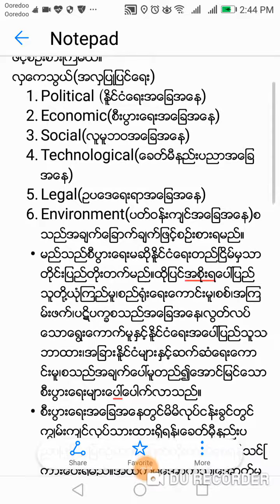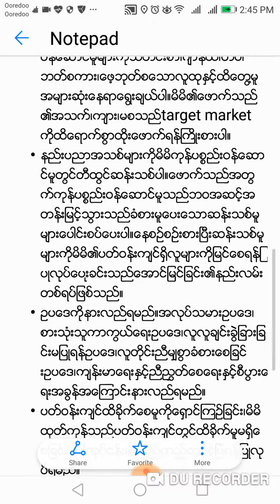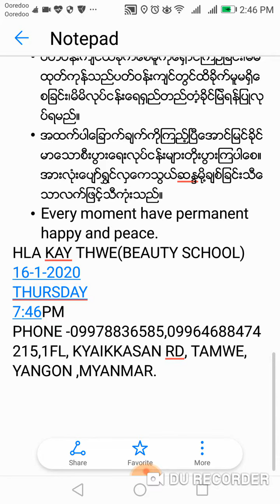​ေအာင္​ျမင္​​ေသာစီးပြား​ေရးျဖစ္​ရန္​အခ်က္​​​ေျခာက္​ခ်က္​ျဖင္​့စဥ္​းစားၾကမယ္​။ လွ​ေကသြယ္​(အလွျပဳျပင္​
​ေအာင္​ျမင္​​ေသာစီးပြား​ေရးျဖစ္​ရန္​အခ်က္​​​ေျခာက္​ခ်က္​ျဖင္​့စဥ္​းစားၾကမယ္​။
လွ​ေကသြယ္​(အလွျပဳျပင္​​ေရး)
Political (ႏူိင္​ငံ​ေရးအ​ေျခအ​ေန)
Economic(စီးပြား​ေရးအ​ေျခအ​ေန)
Social(လူမူဘဝအ​ေျခအ​ေန)
Technological(​ေခတ္​မီနည္​းပညာအ​ေျခအ​ေန)
Legal(ဥပ​ေဒ​ေရးရာအ​ေျခအ​ေန)
Environment(ပတ္​ဝန္​းက်င္​အ​ေျခအ​ေန)စသည္​အခ်က္​​ေျခာက္​ခ်က္​ျဖင္​့စဥ္​းစားရမည္​။
မည္​သည္​စီပြား​ေရးမဆိုႏူိင္​ငံ​ေရးတည္​ၿငိမ္​မွသာတိုင္​းျပည္​တိုးတက္​မည္​။ထိုျပင္​အစိုးရ​ေပၚျပည္​သူတို႔ယုံၾကည္​မူ၊စည္​႐ုံး​ေရး​ေကာင္​းမူ၊စစ္​၊အၾကမ္​းဖက္​၊ပဋိပကၡစသည္​အ​ေျခအ​ေန၊လြတ္​လပ္​​ေသာ​ေရြး​ေကာက္​မူႏွင္​့ႏူိင္​ငံ​ေရးအ​ေပၚျပည္​သူသ​ေဘာထား၊အျခားႏူိင္​ငံမ်ားႏွင္​့ဆက္​ဆံ​ေရး​ေကာင္​းမူ၊စသည္​အခ်က္​​ေပၚမူတည္​၍​ေအာင္​ျမင္​​ေသာစီးပြား​ေရးမ်ား​ေပၚ​ေပါက္​လာသည္​။
စီးပြား​ေရးအ​ေျခအ​ေနတြင္​မိမိလုပ္​ငန္​းခြင္​တြင္​ကြၽမ္​းက်င္​လုပ္​သားထား႐ွိရန္​၊​ေခတ္​မွီနည္​းပညာျဖင္​့အျမဲစဥ္​ဆက္​မျပတ္​တိုးတက္​​ေစရန္​သင္​ၾကား​ေပးရမည္​။အထက္​မွ​ေအာက္​သို႔၊​ေအာက္​မွအထက္​၊​ေဘးတိုက္​အခ်င္​းခ်င္​းရာထူးမ်ားကိုကြက္​ကဲႏူိင္​​ေသာနည္​းပညာ႐ွိရမည္​။
မိမိစီးပြား​ေရးကိုsocial mediaလူမူကြန္​ယက္​​ေဖ့ဘုတ္​စ​ေသာဖုန္​းျဖင္​့​ေစ်းႏူန္​းခ်ိဳသာစြာ​ေစ်းကြက္​ထိုး​ေဖာက္​ပါ။မိမိ၏ကုန္​ပစၥည္​း၊ဝန္​​ေဆာင္​မူမ်ားကိုသတင္​းစာ၊ဂ်ာနယ္​၊တီဗီ၊ဘတ္​စကား၊​ေဖ့ဘုတ္​စ​ေသာလူထုႏွင္​့ထိ​ေတြ႔မူအမ်ားဆုံး​ေနရာ​ေရြးခ်ယ္​ပါ။မိမိ၏​ေဖာက္​သည္​၏အသက္​၊က်ား၊မစသည္​target market ကိုထိ​ေရာက္​စြာထိုး​ေဖာက္​ရန္​ႀကိဳးစားပါ။
နည္​းပညာအသစ္​မ်ားကိုမိမိကုန္​ပစၥည္​းဝန္​​ေဆာင္​မူတြင္​တီထြင္​ဆန္​းသစ္​ပါ။​ေဖာက္​သည္​အတြက္​ကုန္​ပစၥည္​းဝန္​​ေဆာင္​မူသည္​ဘဝအဆင္​့အတန္​းျမင္​့သြားသည္​ခံစားမူ​ေပး​ေသာဆန္​းသစ္​မူမ်ား​ေပါင္​းစပ္​​ေပးပါ။​ေနစဥ္​စဥ္​းစားၿပီး​ဆန္​းသစ္​မူမ်ားကိုမိမိ၏ပတ္​ဝန္​းက်င္​႐ွိလူမ်ားကိုျမင္​​ေစရန္​ျပဳလုပ္​​ေပးုခင္​းသည​္​​ေအာင္​ျမင္​ျခင္​း၏နည္​းလမ္​းတစ္​ရပ္​ျဖစ္​သည္​။
ဥပ​ေဒကိုနားလည္​ရမည္​။အလုပ္​သမားဥပ​ေဒ၊စားသုံးသူကာကြယ္​​ေရးဥပ​ေဒ၊လူလူခ်င္​းခြဲျခားျခင္​းမျပဳရန္​ဥပ​ေဒ၊လူတိုင္​းညီမ်ွစြာခံစား​ေစျခင္​းဥပ​ေဒ၊က်န္​းမာ​ေရးႏွင္​့ညီၫႊတ္​​ေစ​ေရးႏွင္​့စီပြား​ေရးအခြန္​အ​ေၾကာင္​းနားလည္​ရမည္​။
ပတ္​ဝန္​းက်င္​ထိခိုက္​​ေစမူကို​ေ႐ွာင္​ၾကဥ္​ျခင္​း၊မိမိထုတ္​ကုန္​သည္​ပတ္​ဝန္​းက်င္​တြင္​ထိခိုက္​မူမ႐ွိ​ေစျခင္​း၊မိမိလုပ္​ငန္​း​ေရ႐ွည္​တည္​တ့ံခိုင္​ျမဲရန္​ျပဳလုပ္​ရမည္​။
အထက္​ပါ​ေျခာက္​ခ်က္​ကိုၾကည္​့ၿပီ​ေအာင္​ျမင္​ခိုင္​မာ​ေသာစီးပြား​ေရးလုပ္​ငန္​းမ်ားတိုးပြားၾကပါ​ေစ။အားလုံး​ေပ်ာ္​ရႊင္​လွ​ေကသြယ္​ဆႏၵမို႔ခ်စ္​ျခင္​းသီ​ေသာလက္​ျဖင္​့သီကုံးသည္​။
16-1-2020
THURSDAY
7:46PM
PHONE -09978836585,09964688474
215,1FL, KYAIKKASAN RD, TAMWE, YANGON ,MYANMAR.